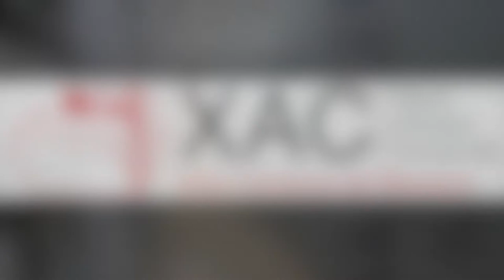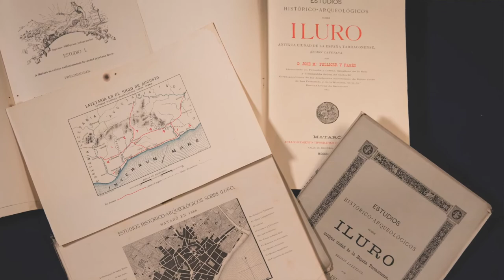Persones - Vides - Arxius. Rafel Mitjans Berga.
Per celebrar el Dia Internacional dels Arxius 2020, diferents usuaris assidus i col·laboradors de l’Arxiu Comarcal del Maresme han estat convidats a fer-hi la seva aportació i deixar constància de la seva relació i vinculació amb els arxius.

Rafel Mitjans Berga (Mataró, 1957). Flabiolaire. Autor de nombroses publicacions pedagògiques i de cultura popular.